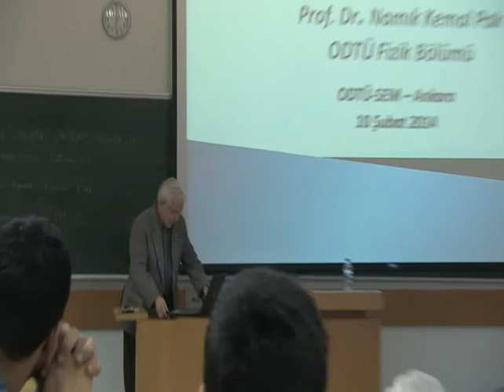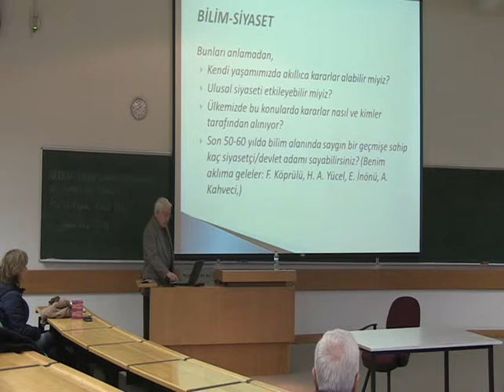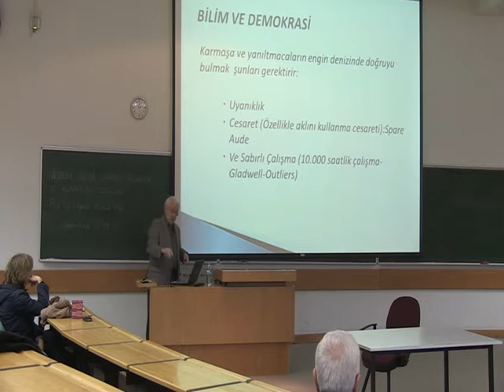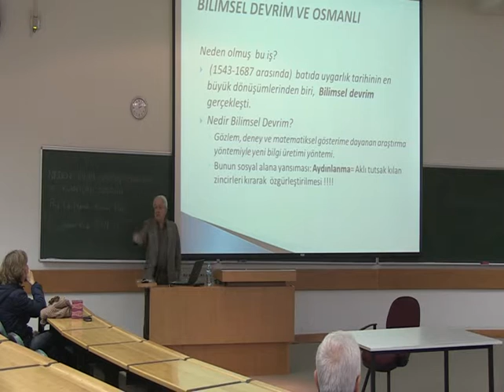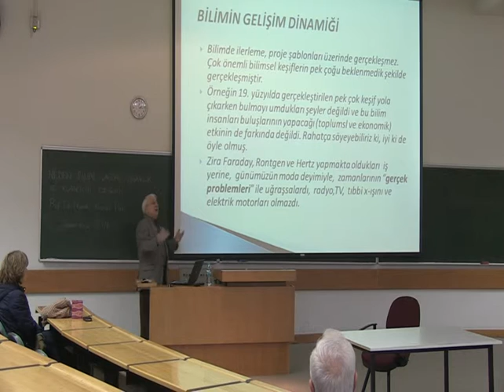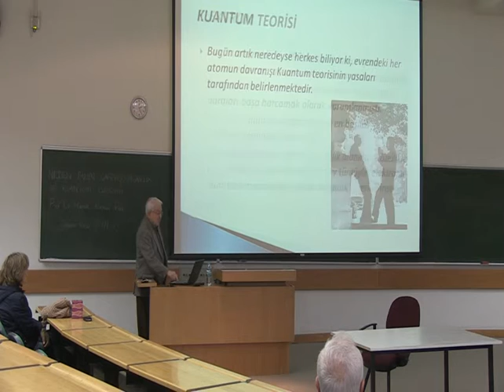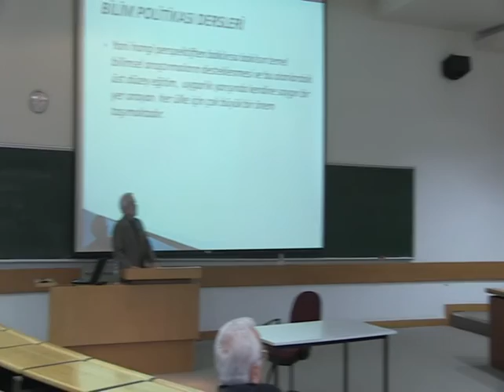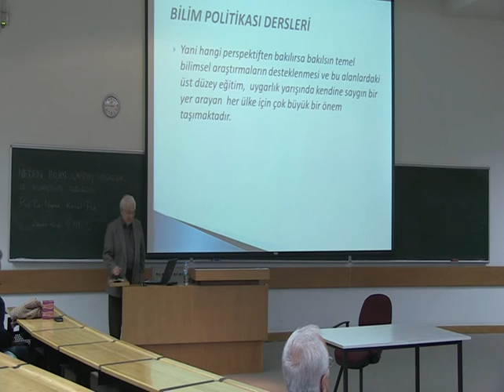Neden Temel Bilim: "Çağdaş Uygarlık ve Kuantum Devrimi" (Namık Kemal PAK) Şubat 2014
Video Feragat Notu

ODTÜ Sürekli Eğitim Merkezi tarafından hazırlanan bu video bilgilendirme amacıyla sunulmuştur.
Görsel, sözel veya yazılı yollarla bu videodan algılanan her türlü bilgi, yalnızca konuşmacının özel görüşlerini yansıtmaktadır.

ODTÜ SEM ya da konuşmacı bu videonun içeriğinin doğruluğunu, uygulanabilirliğini, uygunluğunu ya da bütünlüğünü garanti etmemektedir. Videonun içeriğindeki bilgiler yalnızca bilgilendirme amaçlı olup, bu bilgileri uygulamak isteğinize bağlıdır ve sizin sorumluluğunuzdadır.

Bu video olduğu gibi yayınlanmış olup, kullanımından doğabilecek olan doğrudan ya da dolaylı herhangi bir zarardan ne ODTÜ SEM ne de konuşmacı sorumlu tutulamaz.